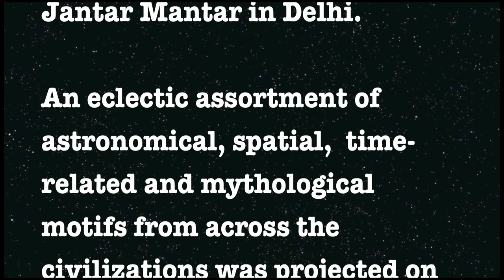Luminocity: Bonjour India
Luminocity is a visual spectacle organized as part of 'Bonjour India: Festival of France' at the astronomical observatory-monument of Jantar Mantar in Delhi.

This time lapse video of a duration of 63 secs was weaved from 624 photographs and cover one whole loupe/sequence of the projection .

An eclectic assortment of Astronomical, spatial, time-related and mythological motifs from across the civilizations was projected on the different parts of the observatory to emphasize universality of time and space.

Light Projections by French artist Patrick Rimoux and his team.

February 14, 2013. Jantar Mantar, New Delhi, India.